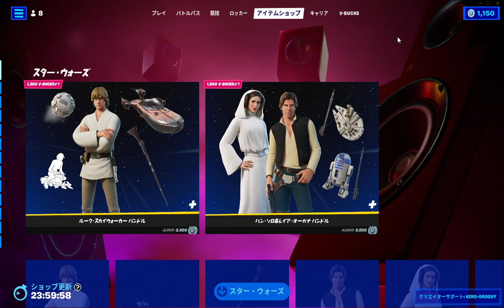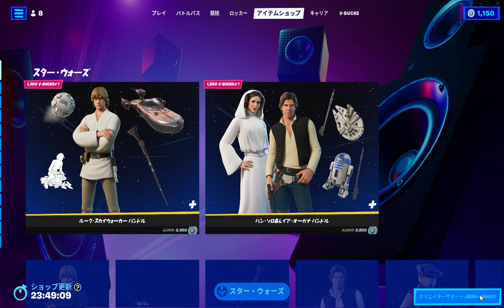スターウォーズ、サルバドール｜フォートナイト アイテムショップ 2022年11月2日｜Fortnite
フォートナイト 今日のアイテムショップの詳細動画です

ルークスカイウォーカーバンドル
ハンソロ＆レイアオーガナバンドル
ルークスカイウォーカー
X-34ランドスピーダー
スラックスローワーライフル
小型スピーダーバイク
ハンソロ
レイアオーガナ
エレクトロスタッフ
バイブロスタッフ
レストインピースバンドル
サルバドール
ベイルフルベロウ
シュガースカル
ルビー
ストライプスライサー
スカイストライプ
ヘンチマンバンドル
シャドーエンフォーサー
ゴーストエンフォーサー
スィカバンドル
スィカ
アリーナブレッシング
ケルベロス
ダズル
スランバー
カーニバルの花
レイジーシャッフル
プランジャ
限界ギリギリ
エージェンシーレネゲードパック